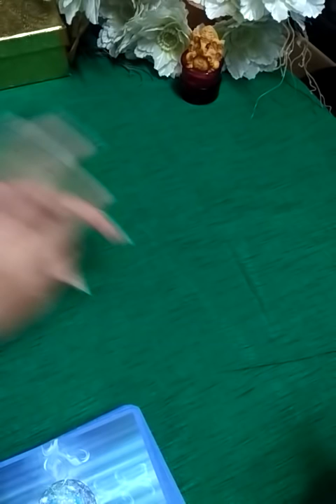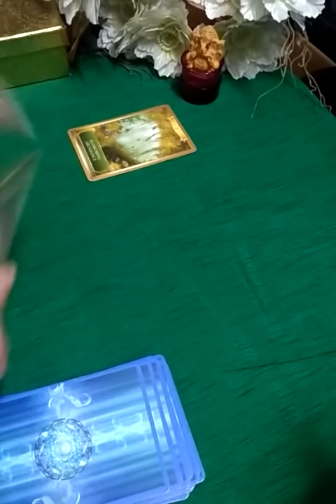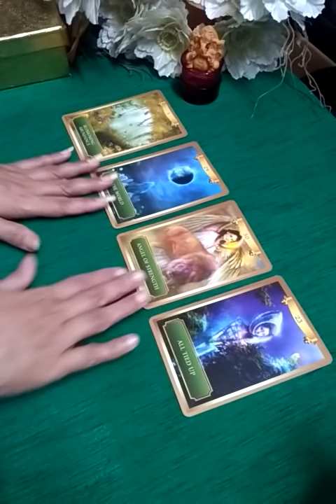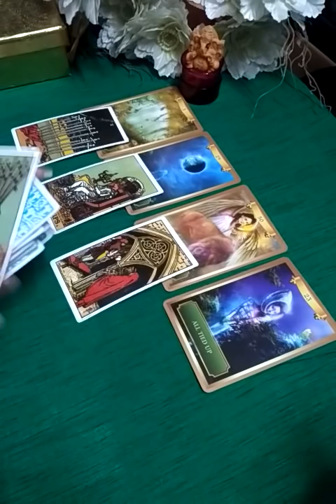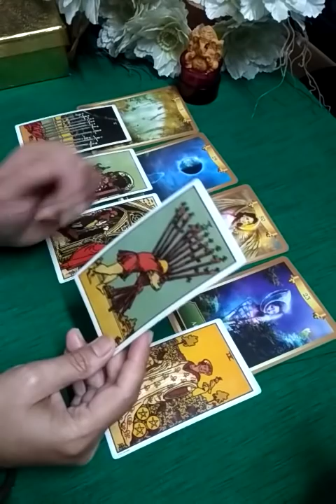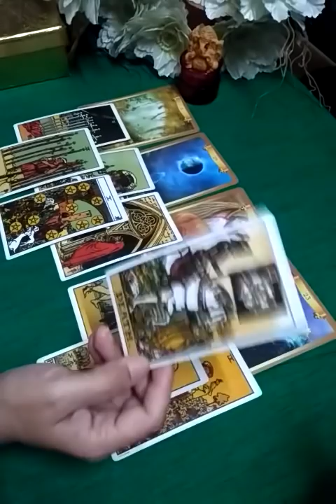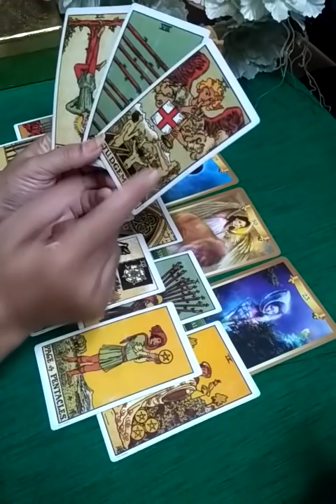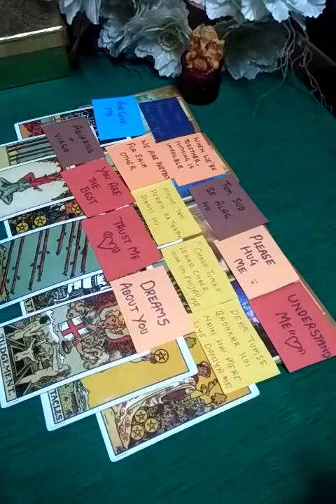💖Current feeling of your partner 💖 Intention 💖 Action 💖 Messages 💖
Hi everyone

This is a general reading about current feeling of your partner.It may or may not resonate with everyone.